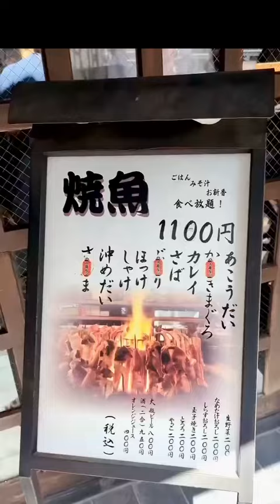Ultimate Culinary Journey: Authentic Japanese Food Adventures 🍣🍜🍙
In this video, we take you on an unforgettable culinary journey through Japan, exploring the country's most mouthwatering dishes. From the rich flavors of Hakata Ramen to Tokyo's exquisite Onigiri, and even a bowl of delicious Ramen enjoyed on a station platform, plus a historic bowl of Udon that feels like a cultural treasure. Join us as we savor diverse and authentic Japanese flavors.

1️⃣
80歳の看板娘が握る絶品おむすびをこっそり紹介するわよ！保存忘れずに！🍙

【てしま】おにぎり
📍東京都調布市仙川町1-12-12
🚃仙川駅徒歩3分
⏰7:30-18:00（日曜．祝日のみ9:00-16:00）
💤木曜
【推しポイント】
▶フワッと柔らかおむすびが絶品！
▷看板娘のおばあちゃんが優しくて可愛い！
▷めっちゃ安くてコスパ◎！

80歳の看板娘の弘子さんが握るおむすびは、1個10秒で握るからフワッと柔らかで絶品！
50年間握り続けてるからこそできる熟練の職人技！

1日1000個握ることもあるそうなんだけど、1つ1つ真心込めて握ってくれるおむすびは本当に美味しい！

店主でもある息子さんとお店でおにぎりイベントを開催したり、若い層に向けてお米の魅力を発信し続ける素敵なお店☺️

学生の頃からよく通ってたんだけど、この前のdancyuに掲載されてて凄い嬉しかったな〜

握り続けられる限り応援し続けます！ごちそうさまでした！！！

Grandma's magical rice balls are so delicious🍙

◎このアカウントでは、

▶東京の『激うま×コスパ×穴場』グルメを紹介！✨
毎日最新グルメを投稿していますので

2️⃣
最高の炉端焼きランチをこっそり紹介するわよ！保存忘れずに！🍽️

【陸蒸気】炉端焼き
📍東京都中野区中野5-59-3
🚃中野駅徒歩5分
⏰11:30-13:00（ランチは平日のみ）
16:00-22:00
💤お盆・年末年始
あこうだい定食 1,100円
とろろ単品 200円

【推しポイント】
▶目の前で焼かれる炉端焼き！
▷囲炉裏を囲むカウンター席！
▷焼き魚が美味しい！

お店に入るとど真ん中に大きな囲炉裏が鎮座！
カウンター越しに大量の焼き魚を焼く姿を見てるとワクワクするしお腹すいてくる！

肝心のお味は、焼き魚ってこんなに美味しかったっけ？っていうくらい美味しい！外はパリッと、中はふっくら😋

ごはん、味噌汁、お新香が食べ放題なのも嬉しい！

焼き魚は7-8種類から選べるけど人気な魚からどんどん売切れちゃうみたい！オープン時には長蛇の列だったから、お目当ての魚がある場合は早めに行って並んだほうがいいかも！
着席するとすぐに提供されるから回転は早い🙆

次は夜の居酒屋タイムも来てみよう！ごちそうさまでした！！！

Lunch where you can really feel Japanese culture🇯🇵

일본 문화를 굉장히 느낄 수 있는 점심🇯🇵

3️⃣
駅のホームにポツンと佇む…

駅のホームで食べられるワンコイン立食いラーメンをこっそり紹介するわよ！保存忘れずに！🍜

【西新井ラーメン】ラーメン
📍東京都足立区西新井栄町2-1-1 西新井駅構内
🚃西新井駅3,4番線ホーム
⏰8:00-20:30
💤無休

【推しポイント】
▶駅のホームで食べるシチュエーションが最高！
▷立食いだからささっと食べれる！
▷ワンコインで食べられるコスパ◎！

その佇まいからも趣深さ全開で、昔ながらの雰囲気がそのまま残ってる！

駅のホームで蕎麦とかうどんが食べられる所はあると思うけどラーメンは珍しいよね！

大将と女将さんがせっせと切盛りしてて、3分くらいで着丼🍜

美味しすぎるとかではなくて屋台で食べるような至って普通の王道醤油ラーメンなんだけど、この雰囲気こそが最高のスパイスで妙に美味しく感じる！特にこれからの涼しい季節には最高！

小さい頃、西新井大師で初詣をした時に食べてたから懐かしくて久しぶりに食べられて嬉しかった！ごちそうさまでした！！！

Nostalgic Japanese ramen eaten on the station platform!

역 홈에서 먹는 옛날 그리운 일본라면!

4️⃣
歴史を感じる最高の激ウマうどんをこっそり紹介するわよ！保存忘れずに！🍜

【みやけうどん】うどん
📍福岡県福岡市博多区上呉服町10-24
🚃呉服町徒歩5分
⏰11:00-17:00
💤日曜
うどん 400円
えび天 100円
玉子 100円
いなり 50円

【推しポイント】
▶歴史を感じる羽釜で茹であげ！
▷ふわふわやわやわ極太麺！
▷1杯400円の安さ！

孤独のグルメにも登場した昭和29年創業の博多で最も古いうどん屋！（諸説あり）

年季の入った趣のある店内に入ると大きな羽釜が置かれ、これだけでもテンション上がる。
店主さんも気さくで素敵な方で、お店の歴史について色々教えてくれた！

極太麺はあらかじめ15-20分くらい茹で置きされてるから、注文するとすぐに湯切りしてくれる。
これまた趣のある徳利に入った出汁を注げば、わずか1分ほどで完成！

博多うどん特有のふわふわやわやわ麺、めっちゃ美味しい！身体に染み渡る出汁も最高！食べ進めるとえび天の衣が出汁に溶け出してきて更にうまい！あっという間に完食！完飲！！

福岡空港からも近いから旅の始めにオススメ！カウンター席に座ってほしい！ごちそうさまでした！！！